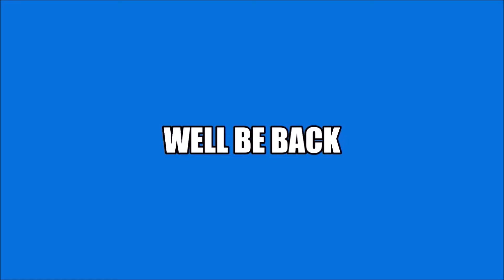Tuesday Night Showdown #369